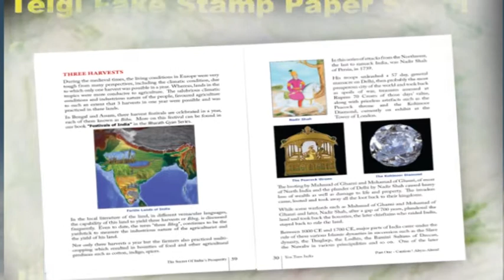U turn Bharat Gyan